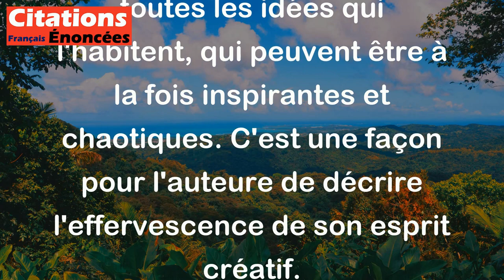Mon cerveau bourdonne de bribes de poésie et de folie. - Virginia Woolf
Cette citation de Virginia Woolf signifie qu'elle ressent un tumulte dans sa tête avec des fragments de poésie et de folie qui se bousculent. Elle peut se sentir débordée par toutes les idées qui l'habitent, qui peuvent être à la fois inspirantes et chaotiques. C'est une façon pour l'auteure de décrire l'effervescence de son esprit créatif.